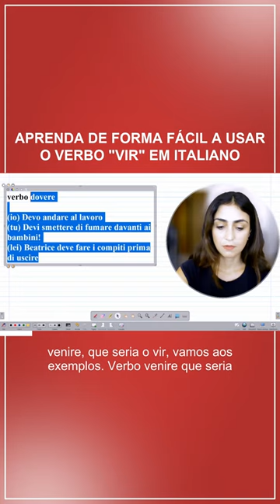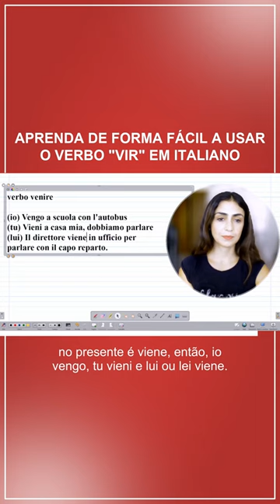Aprenda de forma Fácil a usar o verbo VIR em Italiano